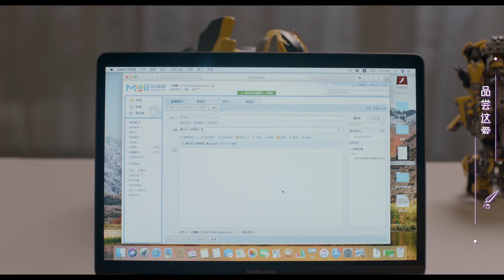Her sexy dance is so creepy | Short Clip EP4 | Love in time | Fresh Drama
Synopsis:
Jianan Su (Xiaomeng Cheng) is an unknown novelist who falls into a family inheritance crisis. In order to continue her career, she has no choice but agrees with a "contract marriage" with Boyan Lu (Yankai Ren). They start living under the same roof and don't seem to occur to them that the disaster has begun…

Subtitles: English [CC]

Audio languages: Chinese

Director: Shiyi Chen

Starring:
Xiaomeng Cheng as Jianan Su
Yankai Ren as Boyan Lu
Yuqi Liu as Ruoxi Han
Jun Sen as Shaokai Jiang